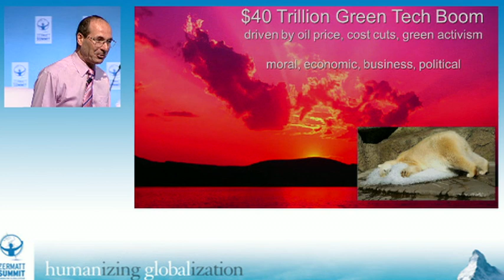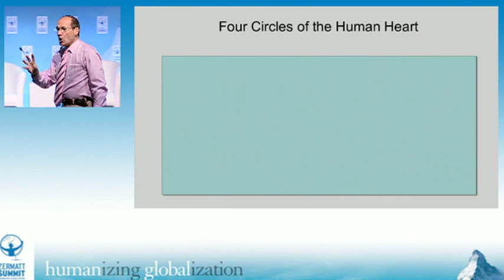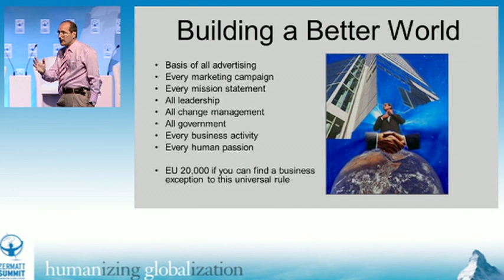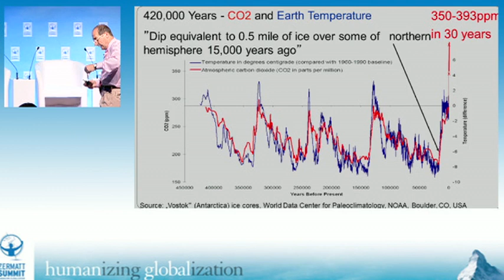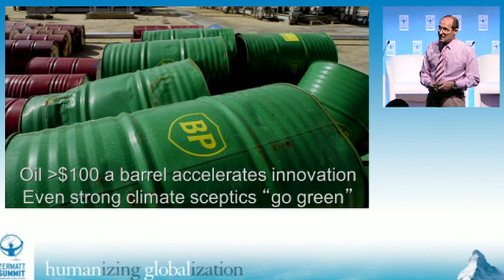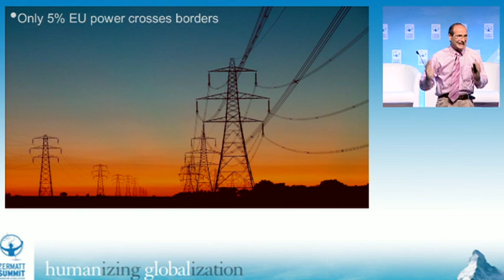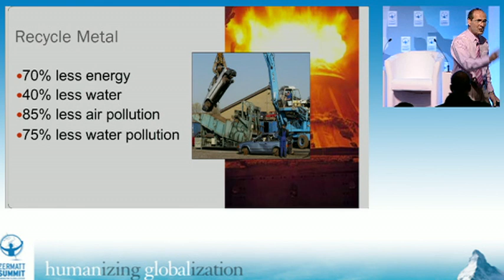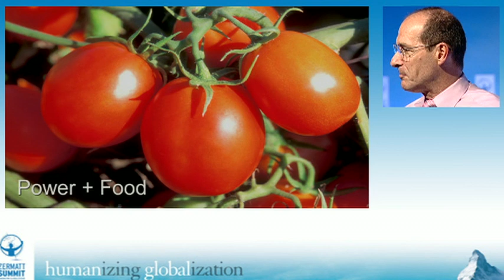Patrick Dixon, Futurist, Global Change - "Sustainagility" Keynote at Zermatt Summit 2012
Patrick Dixon is often described in the media as Europe's leading futurist. He is a dynamic, provocative and entertaining speaker who advises many of the world's largest corporations on key trends, managing uncertainty, identifying risk and developing opportunities. Ranked as one of the world's 20 most influential business thinkers, he is the author of 12 books in 24 languages including Futurewise and Building A Better Business.

His most recent,SustainAgiltiy: How Smart Innovation and Agile Companies will Help Protect Our Future, is a look at how innovation and agility will solve most of the greatest threats to humankind and to our planet's ecosystem. He is Chairman of Global Change Ltd. A medical doctor by training, Patrick is also heavily involved in the global fight against AIDS.